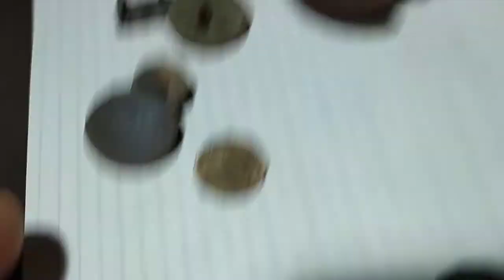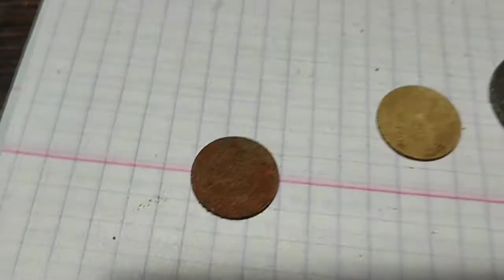за 5часов копа